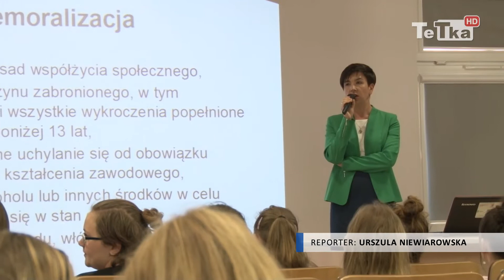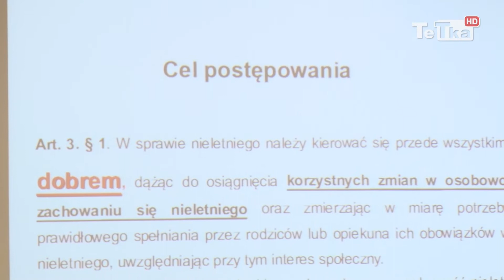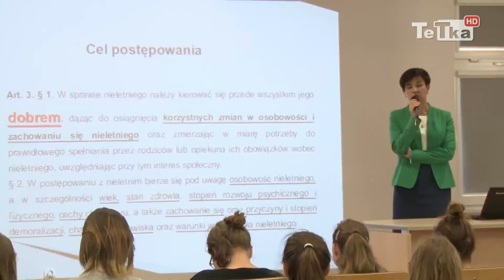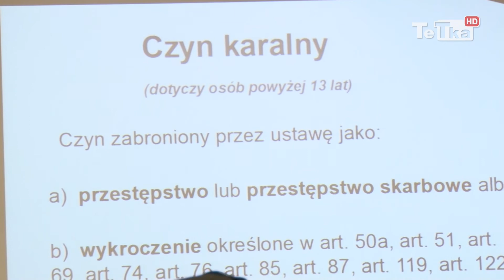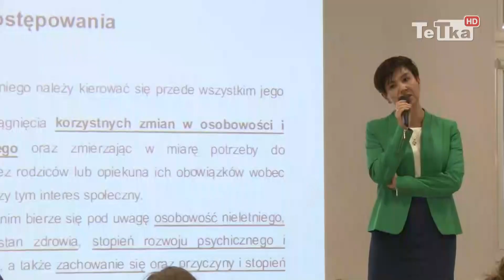Bezpieczeństwo dzieci i młodzieży - Tv Tetka Tczew HD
Powiatowa Komenda Policji zorganizowała debatę społeczną na temat bezpieczeństwa dzieci i młodzieży, wpisującą się w cykl spotkań „Porozmawiajmy o o bezpieczeństwie - możesz mieć na nie wpływ”.